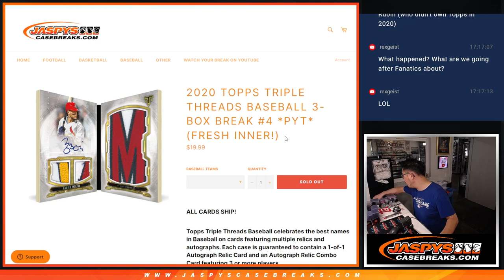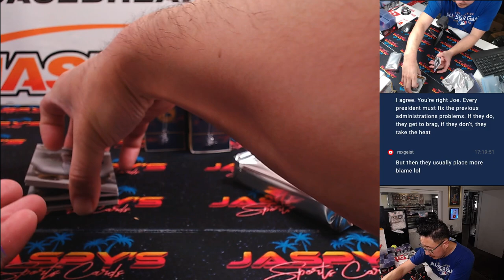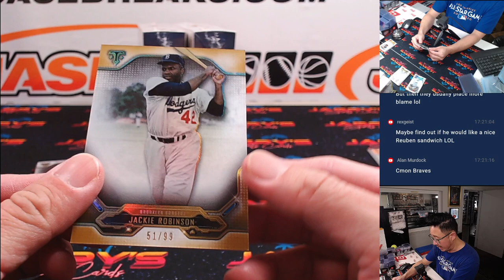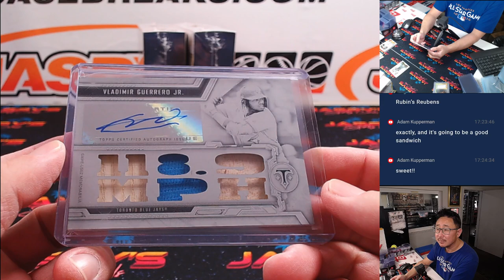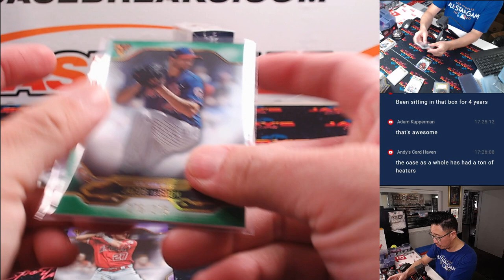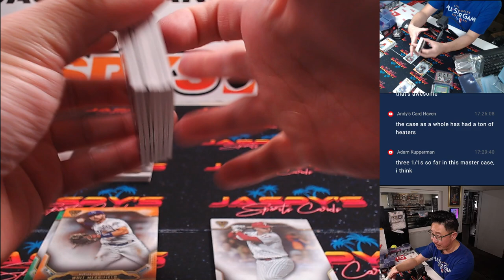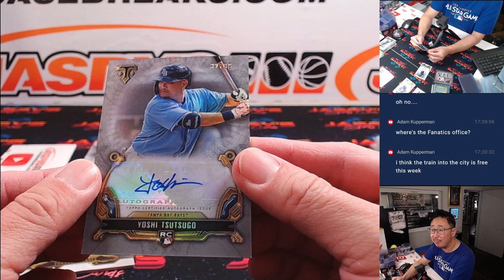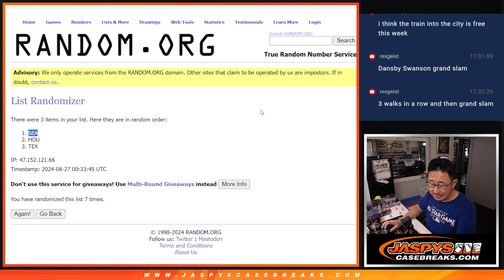M, 08/26/24 - 2020 Topps Triple Threads Baseball 3-Box Break #4 *PYT*